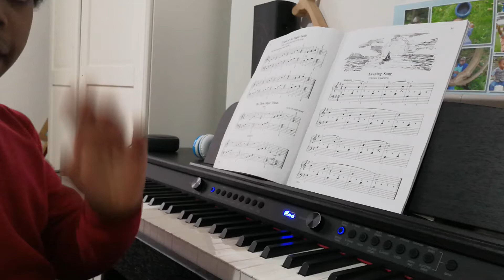The three major trains Micheal Aaron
You can learn piano